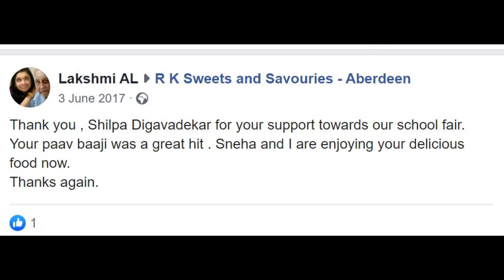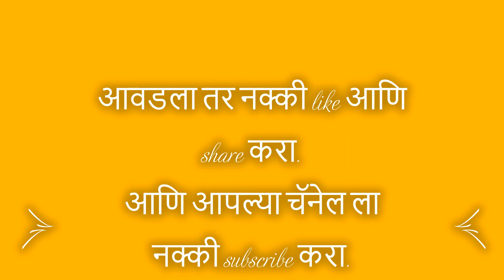THE MOST INSPIRING VIDEO MUST WATCH इच्छा तिथे मार्ग! महिलादिन विशेष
पुष्प चौथे
महिला दिन विशेष!

स्कॉटलंड मध्ये पुरणपोळी? वडा पाव आणि मिसळ?

आबर्डीन मध्ये  जर तुम्हाला खास महारास्त्रीण जेवणाची चव चाखायची असेल तर सौ. शिल्पा दिगवडेकर यांच नाव घ्याव लागेल.
आजच्या विडिओ मध्ये, महिला दिनानिमित्त जाणून घेऊया त्यांचाच प्रवास!

कशी वाटली मुलाखत आणि आजचा विडिओ? आवडला तर नक्की like आणि share करा.
पुन्हा लवकरच भेटू नव्या विषयासह!